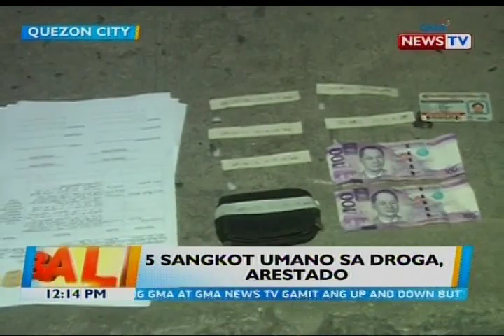BT: 5 sangkot umano sa droga, arestado